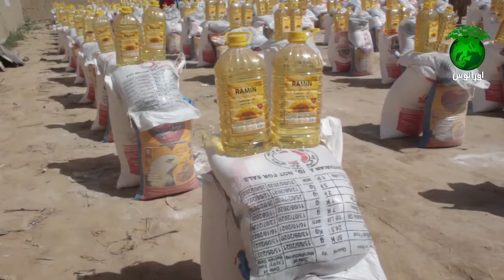برای یکهزار خانواده نیازمند درولسوالی قلعه زال کندز ازسوی سره میاشت مواد غذایی مساعدت گردید.